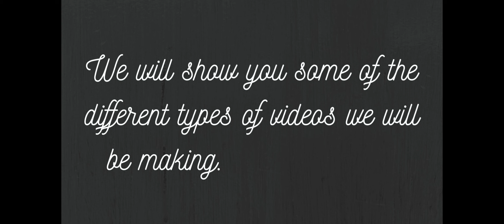Preview of what we will show on this channel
This is a small preview of what kind of videos we will show on this channel.

We are two best friends that are just starting out on YouTube. We will try our best to get better as we go.

Thank you for taking your time out to watch the video.